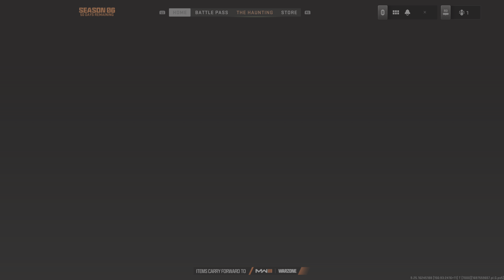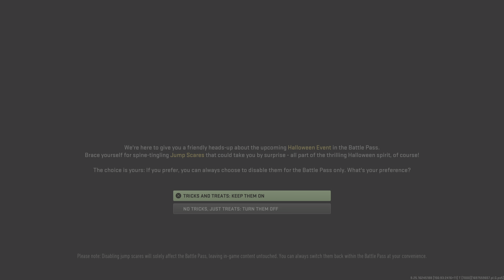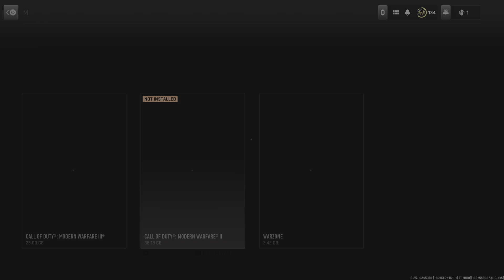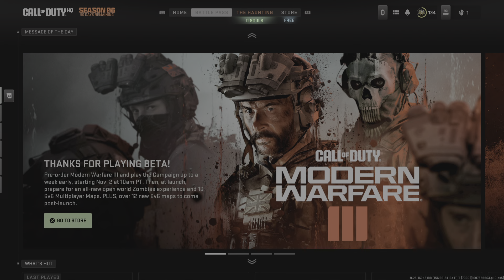Call of Duty Mw The Haunting Day 1 2023